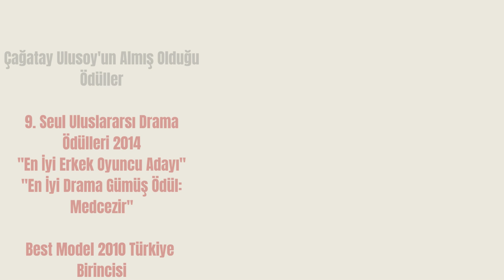ÇAĞATAY ULUSOY KİMDİR ?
Ekranların sevilen yakışıklı oyuncusu  Çağatay ULUSOYUN hayatını   sizler için araştırdık .

Merhaba,

Ünlülerin hayatına ve geçmişine dair bilgileri ve dünyadaki merak konusu olan canlılar,bitkiler ve coğrafi konumları içeren videolar üretiyorum. Eğer siz de  ünlülerin doğum tarihii, boyu, kilosu, oynadığı dizi ve filmler, evliliklerini ve yaşamlarını merak ediyorsanız doğru yerdesiniz.

Ayrıca dünya üzerindeki merak konusu yaratan canlıları siz de yakından keşfetmek ve yaşam alanlarına tanıklık etmek istiyorsanız bu kanal tam size göre